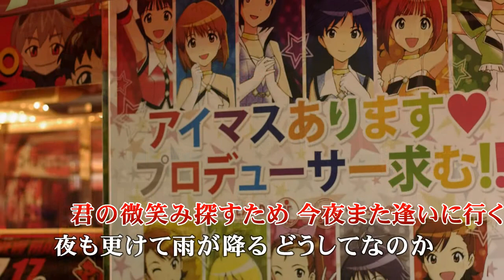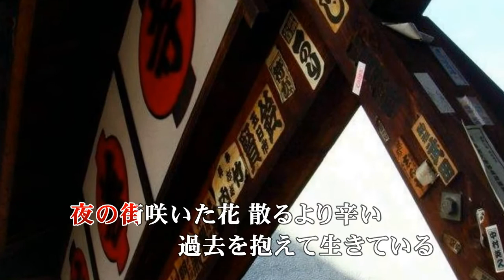今夜また逢いに行く 竹内力 歌唱 関門の紅孔雀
新年あけましておめでとうございます。今年もよろしくお願いします。今年の一曲目は難波金融伝でおなじみの竹内力さんの曲です